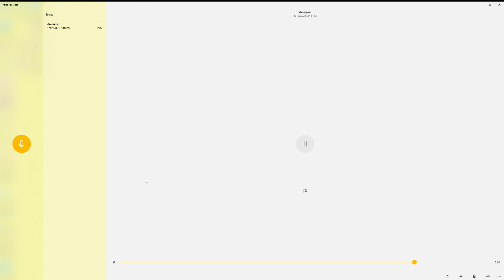AmeriJovi, Just playing around with my Guitar cause I feel good.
this is just a Rhythm Guitar strum with Wanted Dead or Alive by Bon Jovi Influence